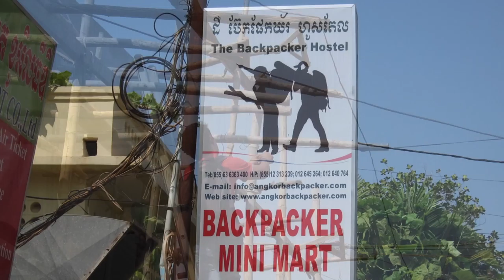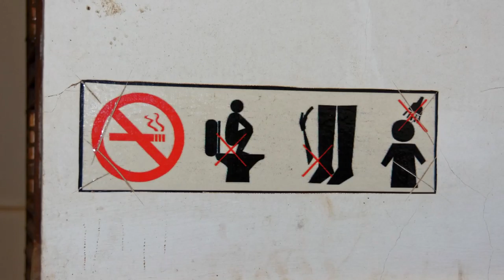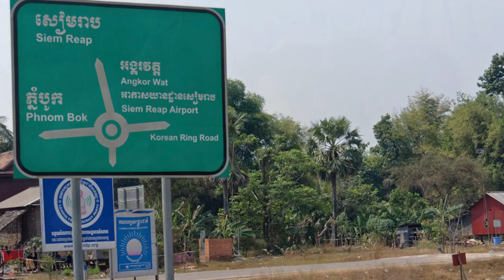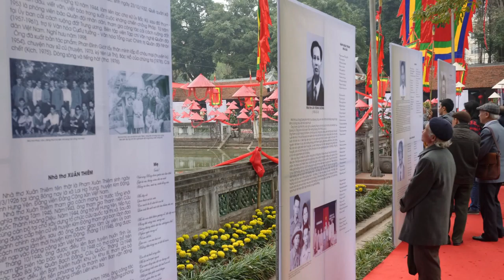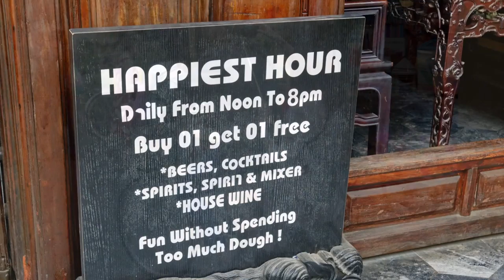Angkor & Vietnam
Urlaub in Angkor & Vietnam